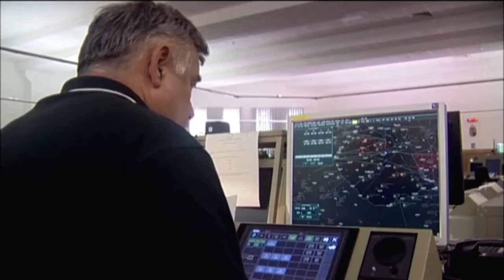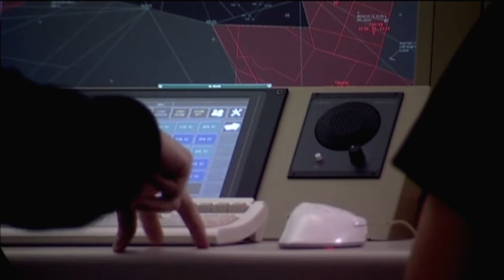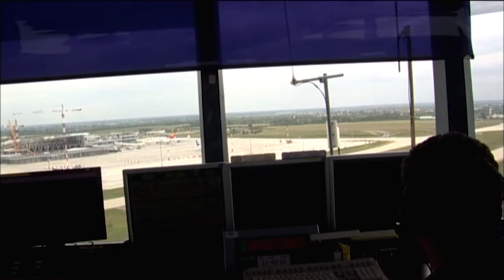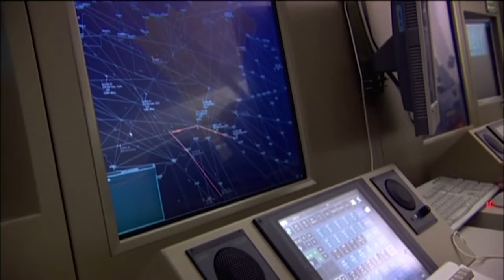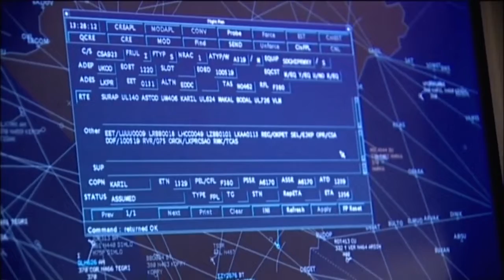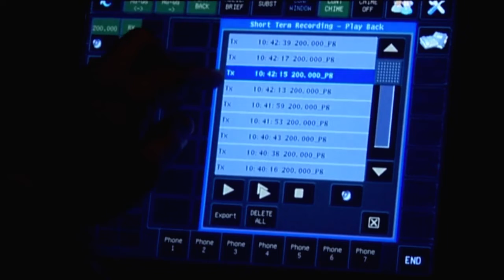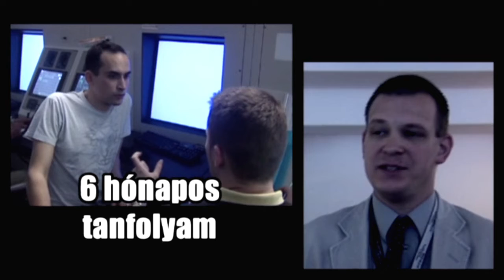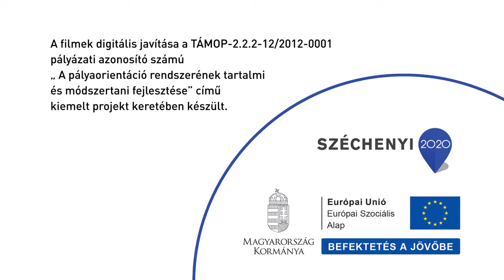3173 08 Légiirányító